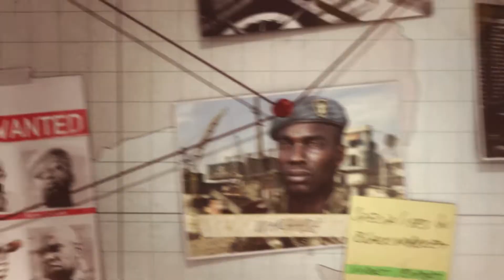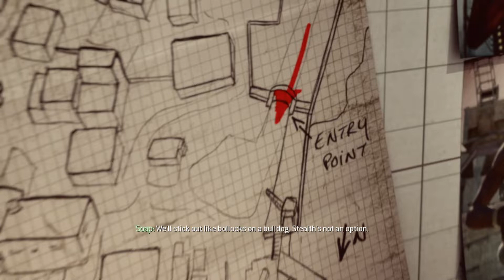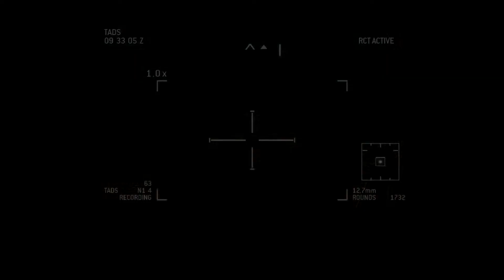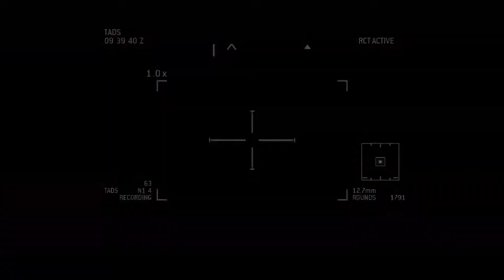Call Of Duty MW 3 : Mission 8 Game Play ''Return to Sender'' TaskForce 141 (Boosaaso, Somalia)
Hello everyone
I love playing games and making game videos.
 Please have a look at my other videos. :d